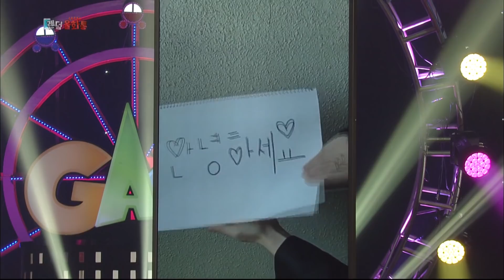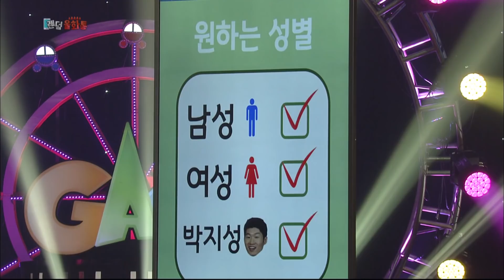Random Video Calls | 랜덤 울화통 [Gag Concert / 2019.04.06]